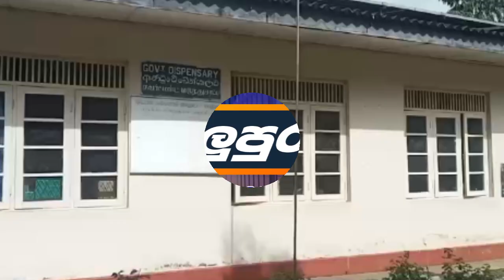අනතුරට හේතුව නොසැලකිල්ලද 2023.11.02 Badulupura News බදුලුපුර නිවුස්